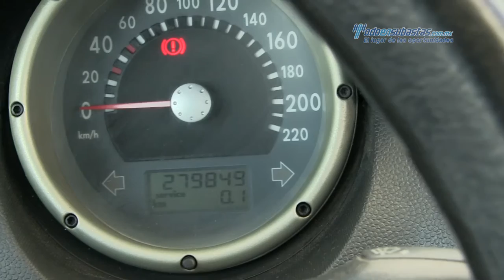VW - Derby 2009 - 9A003398